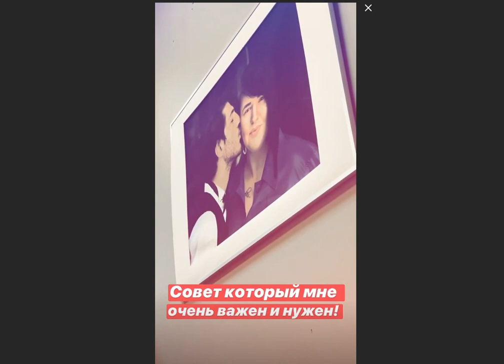Саша Черно внезапно заболела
Беременная Саша Черно снова с температурой.